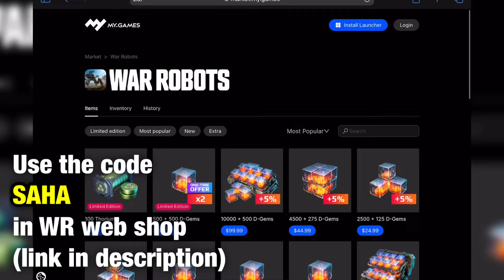[WR] Blight(Nerf) VS Magnetar(Nerf), Morana(Nerf) - Comparison | War Robots Test Server